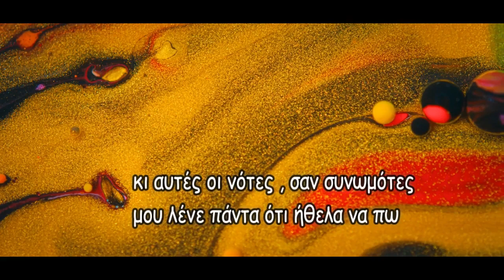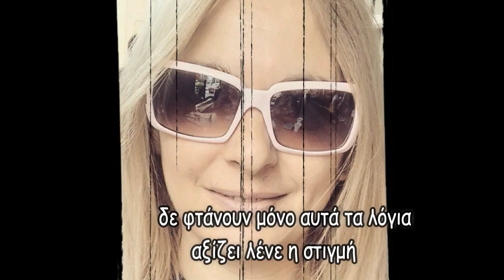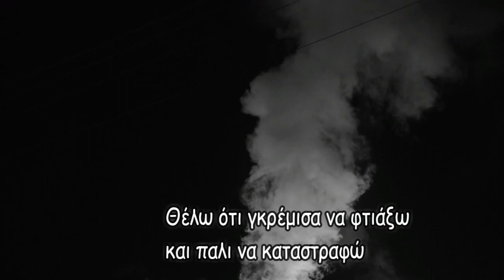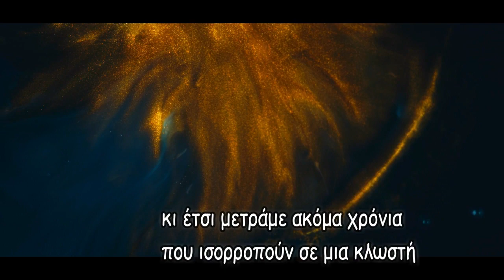ΔΕΣΠΟΙΝΑ ΠΑΝΤΕΛΙΔΟΥ - ΣΕ ΜΙΑ ΚΛΩΣΤΗ - OFFICIAL 2020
ΠΡΟΜΟ VERSION 2020
ΣΤΙΧΟΙ - ΜΟΥΣΙΚΗ : ΗΛΙΑΣ ΠΟΛΙΤΗΣ
GLOBAL PRODUCTION
by εδέμ